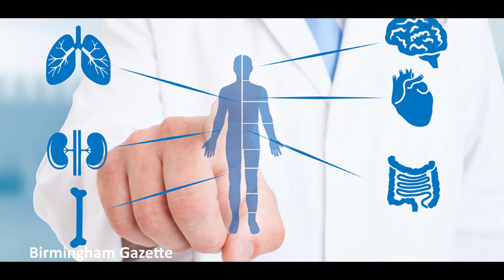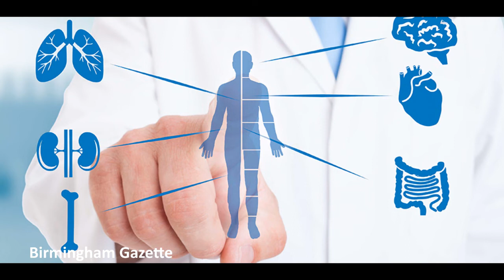No more diabetes! : Scientists pinpoint common vegetable that can lower high blood sugar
Hello! We are a young organization Birmingham Gazette committed to informing you about all the news in the world!